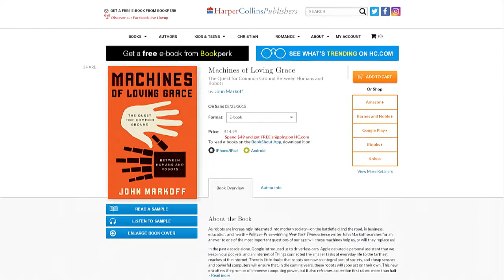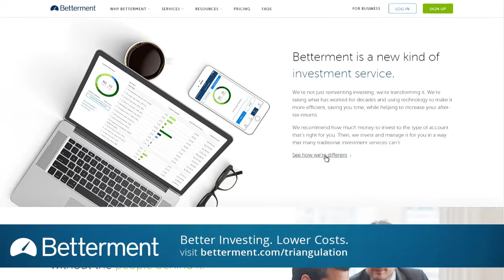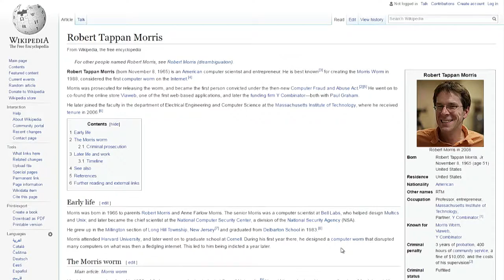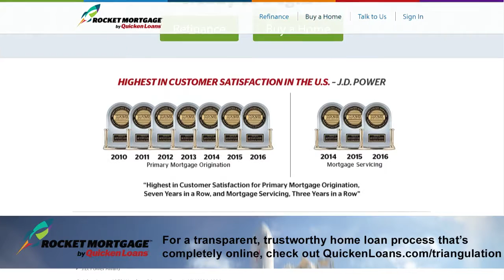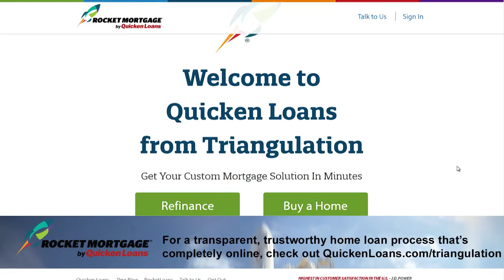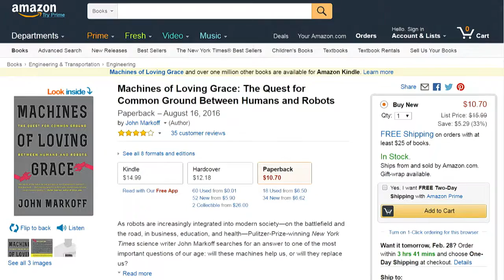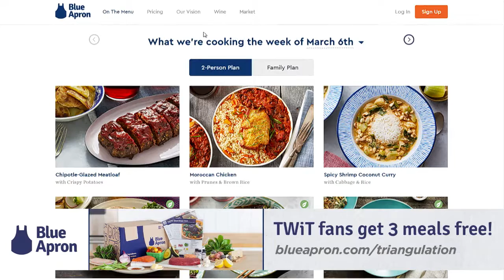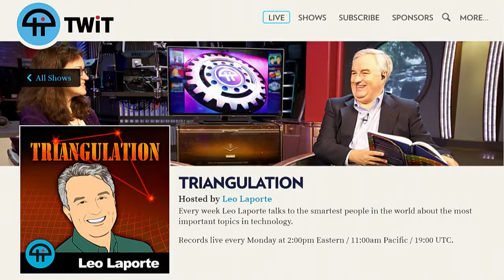Triangulation 287: John Markoff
John Markoff, author of Machines of Loving Grace, talks about how he got his start in tech journalism, what he has been doing since he left the New York Times, and his upcoming biography of Stewart Brand.